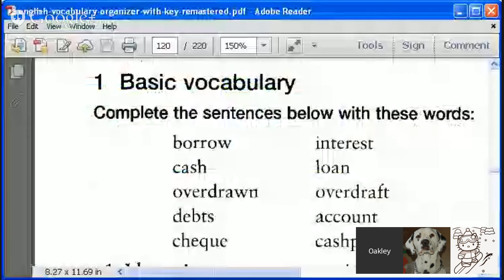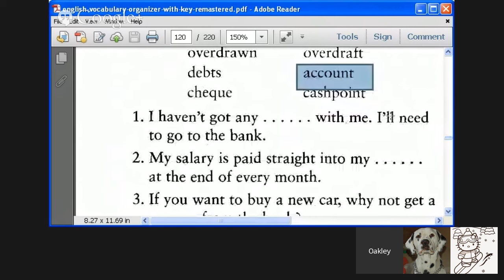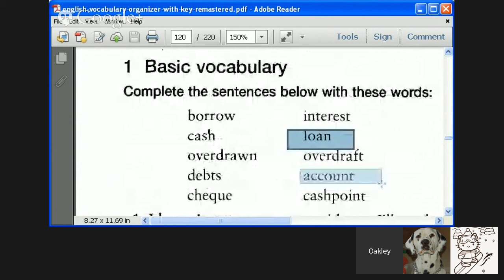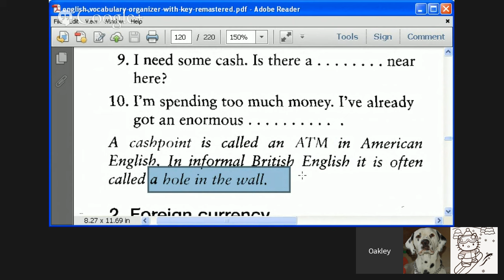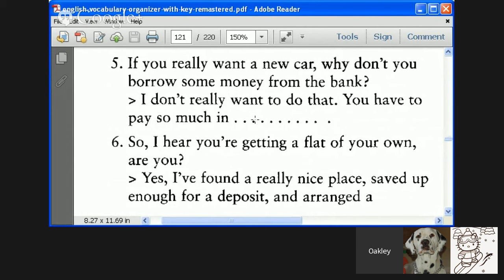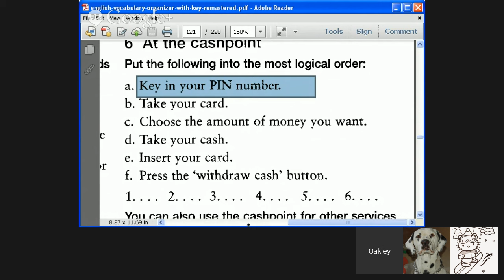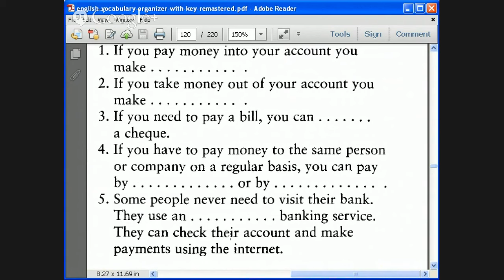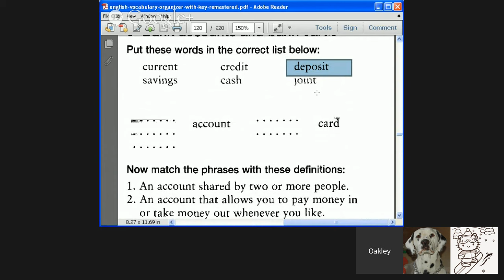English Vocabulary for Personal Banking